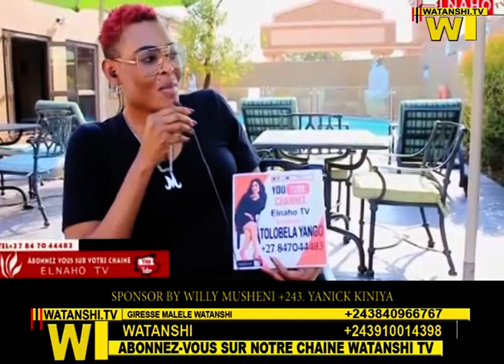Oyo ekomi likambu mususu but na fillet na ken mbongo ya kala asali bino nini